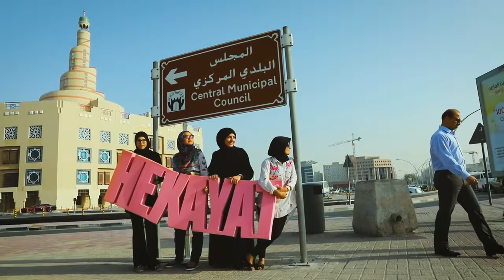Tasmeem Doha 2019 Teaser